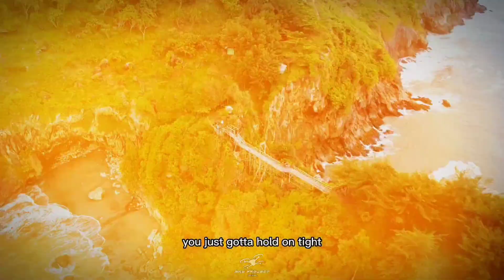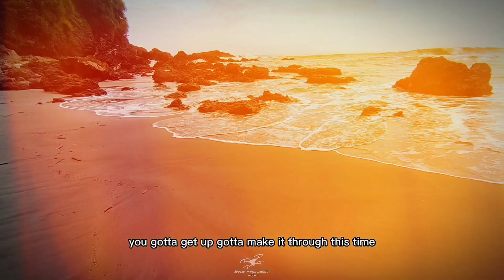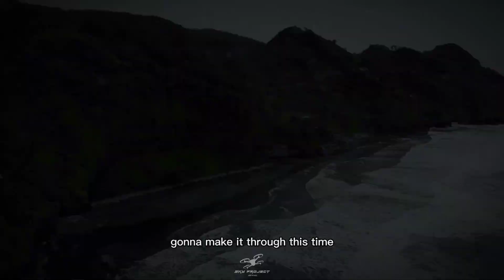DJ Slow!!! Cinematic "Tanjung Karang Pengantin" DJI MAVIC MINI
"TANJUNG KARANG PENGANTIN"

CANTIKNYA surga tersembunyi dari Kebumen ini memiliki mitos kelam. Konon katanya, pasangan yang hendak menikah jika datang ke sana akan berujung pada putusnya hubungan, sehingga pengantin menjadi namanya. Tapi, keindahan tempat ini sangat luar biasa.

Dengan tanjung yang menjorok ke lautan Samudera Hindia, tanjung ini menawarkan pemandangan indah dengan air laut biru dan ombak yang menghantam karang-karangnya. Daratan tanjungnya pun tak kalah indah, meski menantang.

Tak mudah sampai ke objek wisata ekstrem di Desa Pasir, Kebumen, Jawa Tengah ini. Pengunjung harus ekstra hati-hati meniti jembatan kayu dan karst yang sempit dan licin.

Puncak dari tanjung tersebut adalah spot foto dan selfie favorit turis. Dan pemandangan menarik juga akan ditemui ketika matahari terbit atau menjelang tenggelamnya matahari.

Lokasi : Tanjung Karang Pengantin, Desa Pasir. Kebumen, Jawa Tengah

Tools : DJI MAVIC MINI, Android Poco X3 NFC, Gimbal Zhiyun Smooth Q3